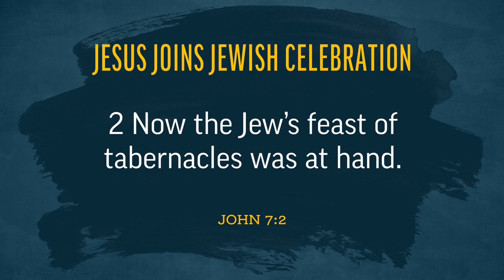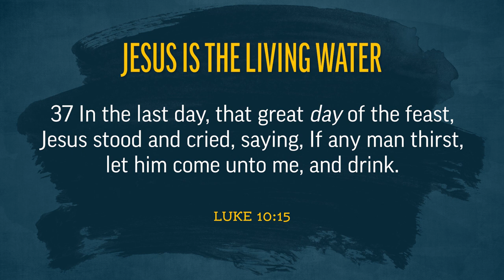Jesus and Holidays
Josh Matson reflects on Jesus' observation of holy days as a way to teach important truths.